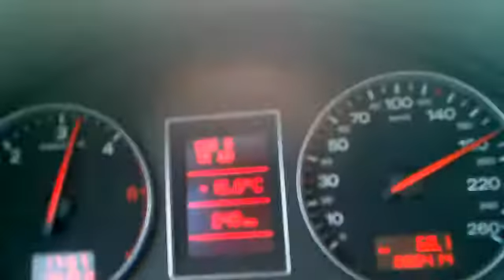audi a4 tdi 130 30 - 190 km/h hizliegeli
audi a4 tdi 130 apotronic 195ps